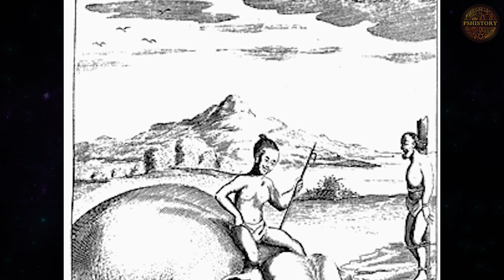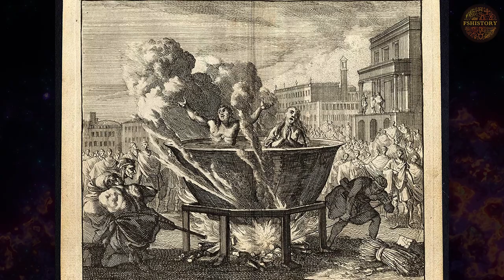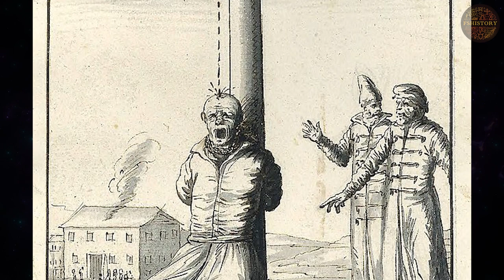INCREDIBLE PUNISHMENTS of the past that are impossible to believe